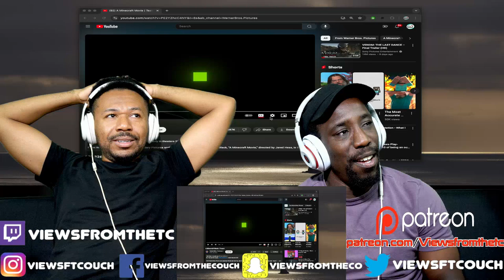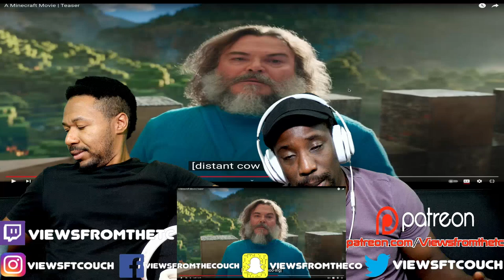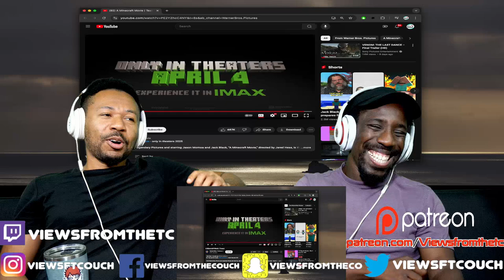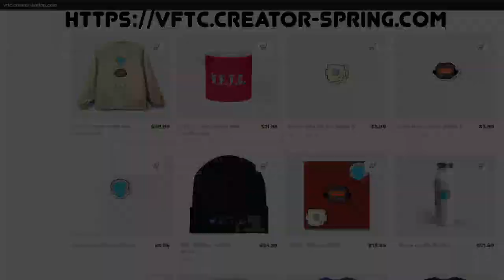A Minecraft Movie | Teaser VFTC Reaction!